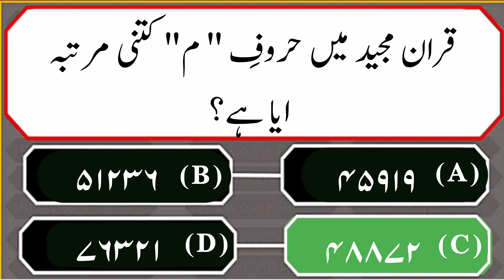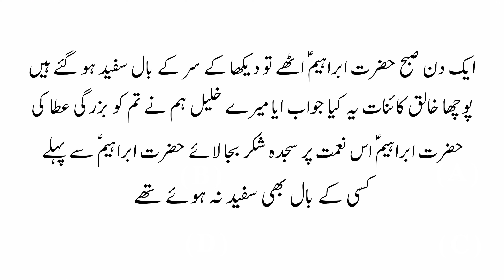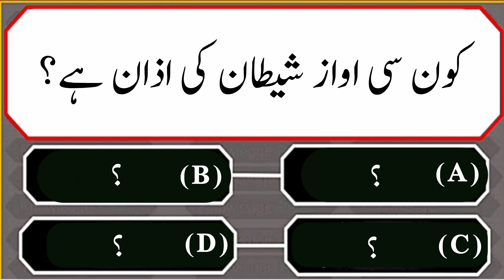Islamic Common Sense Paheliyan in Urdu/Hindi| Dilchasp Islamic Maloomat|General Knowledge Quiz #105